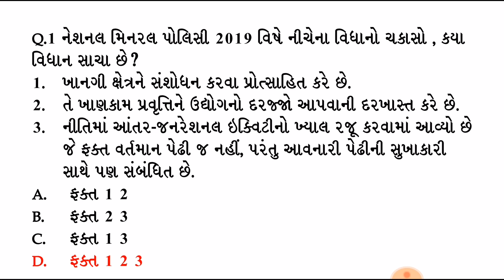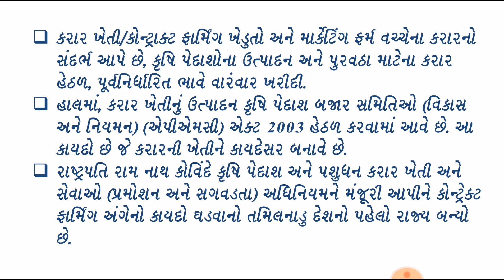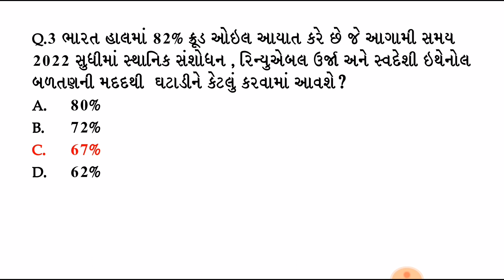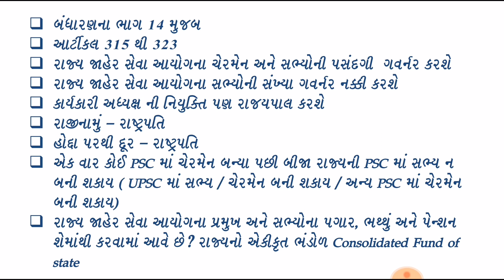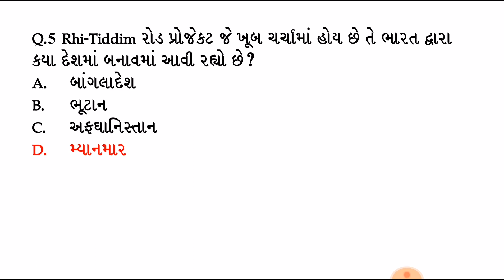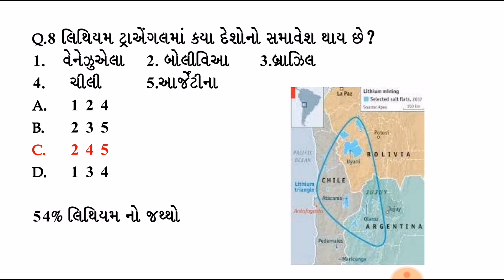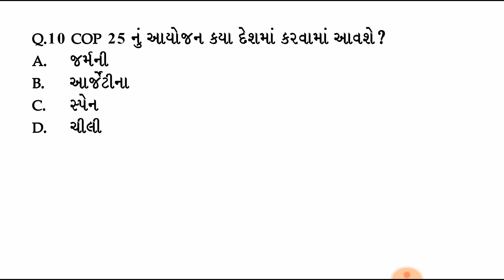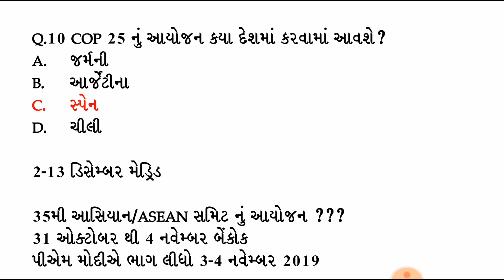Dy.So (Deputy Section Officer) Mock Test #1 | ડેપ્યુટી સેક્શન ઓફિસર મોક ટેસ્ટ #1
Dy.So (Deputy Section Officer) Mock Test #1
PDF Download 👇👇👇

Little Help from your side Motivate me to do work more
Thank You so much for purchasing this PDF

જો પ્લસ કોર્ષ ખરીદવા માંગતા હોય તો નીચેના સ્ટેપ ફોલો કરો
unacademy Learning App download કરો
Goal માં GPSC સિલેક્ટ કરો
Side બાર માંથી પ્લસ સિલેક્ટ કરો
Get subscription ઉપર ક્લિક કરો
હવે તમારી અનુકૂળતા મુજબ ના plans સિલેક્ટ કરો
(1 મહિનો / 3 મહિના / 6 મહિના / 12 મહિના / 2વર્ષ)
અને હા રેફરલ કોડ માં Noblestudy  use કરો અને 10% ડિસ્કાઉન્ટ મેળવો
ખાસ બાબત કે તમારે દરેક teacher નું પ્લસ અલગ ખરીદવાની જરૂર નથી GPSC નું subscription લઇ લો એટલે બધા educator ના વિડિઓ જોઈ શકાય

બિનસચીવાલય ક્લાર્ક પરિક્ષા માટે ઉપયોગી બુકસ નુ સુપર કલેકશન
નોલેઝ પાવર બિનસચીવાલય ક્લાર્ક બુક
જુન 2019  લેટેસ્ટ આવ્રુતી

We Are On Social Media too